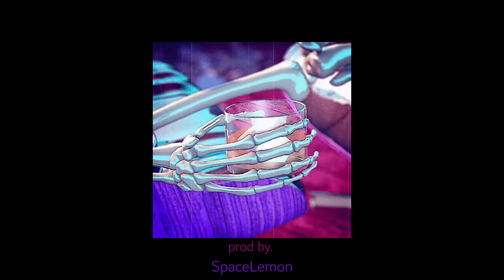Sleepy Hunter - (trap type beat)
Thanks for listening. Hope you enjoyed  :)